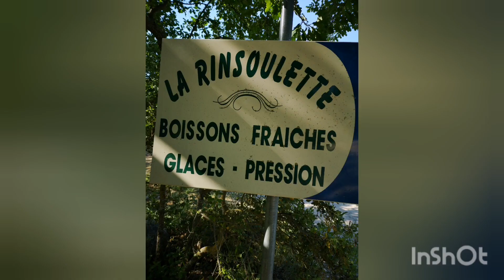The most beautiful place in France! Rustrell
Hello everyone! Here are some photos and my video from The most beautiful place in France! Hope you enjoy to watch my beautiful photos in Rustrell! THANK YOU VERY MUCH!